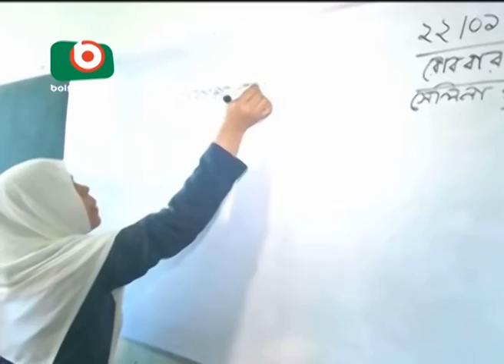Chittagong private schools charging extra fees defying governments order